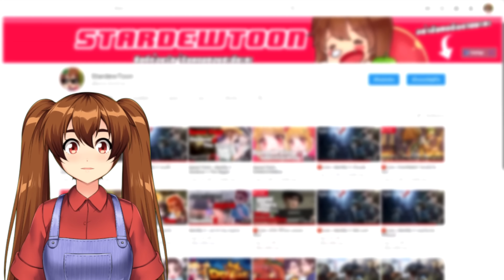Identity V | ท่านเคาท์หลงเทศกาล อ่าวนี่ยังไม่ฮาโลวีนเหรอ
เมื่อแจ็คแต่งเป็นท่านเคาท์เป็นเพื่อนเบลแต่ดันกลงวัน อ่าวนี่ยังไม่ฮาโลวีนเหรอ!